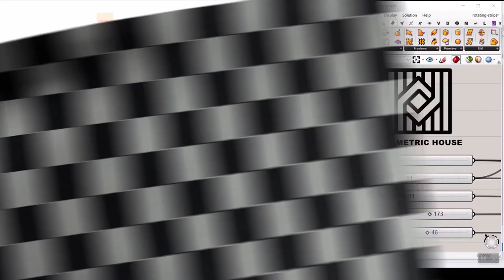Recursive Waves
In this grasshopper definition, you can create a loop that scales a base curve recursively. You can also add rotation or other transformations at the end of the loop. Finally, you can loft between the curves.